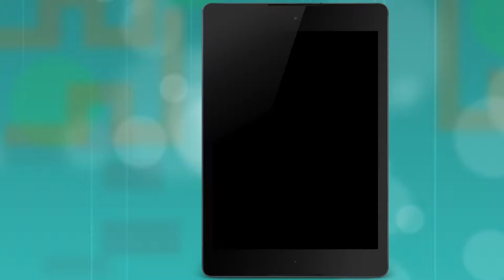Follow the Line Monster Run promo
Follow the line, don't touch the borders and avoid the monsters. Run with your skillful finger and complete daily challenges and missions. Collect coins and gems and use special powers to beat the high score! Challenge your friends and beat your friends challenges!